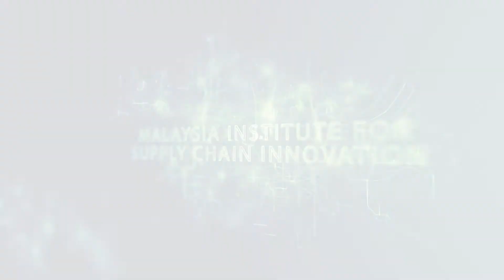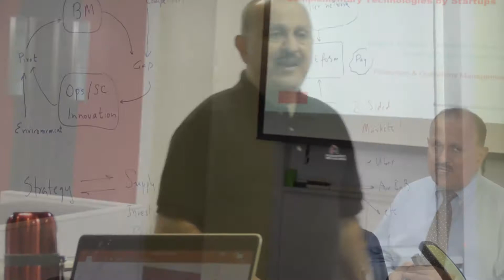MISI PhD Winter Academy - Professor Nitin Joglekar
Professor Nitin Joglekar from Questrom School of Business, Boston University taught at the PhD Winter Academy organized by the Malaysia Institute for Supply Chain Innovation from 9th to 23rd January 2017. Prof Joglekar delivered a lecture on Entrepreneurial / Innovative Operations and Supply Chains. In this video, he shares his view on the Academy. For more information on the PhD Winter Academy,